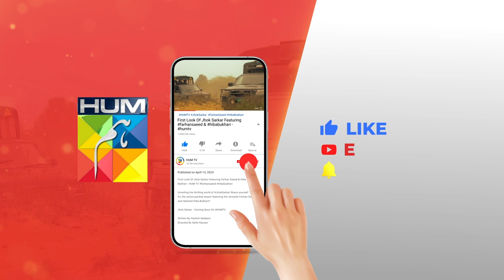Khair Nahi Tumhari Aaj !! manshapasha syedjibran - Tamana - HUM TV